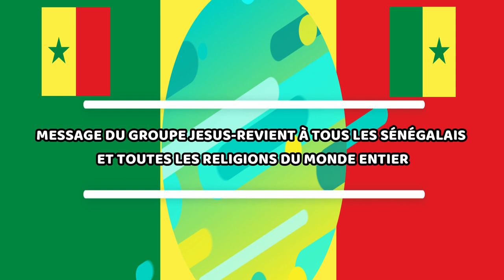🟥SOUVIENS-TOI DE CE GRAND CARREFOUR QUI T'ATTEND DANS L'AU-DELÀ ❗